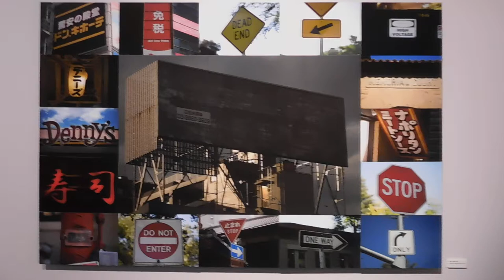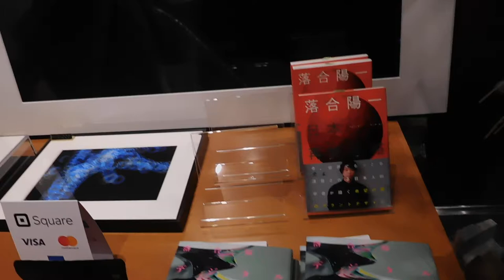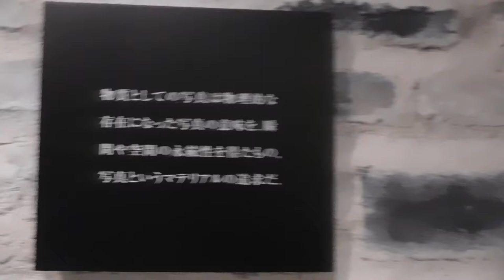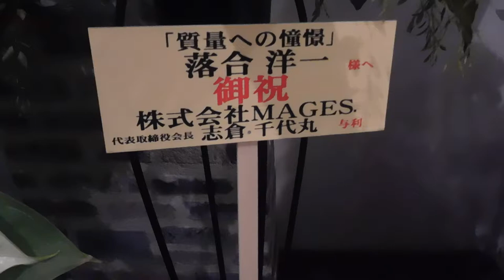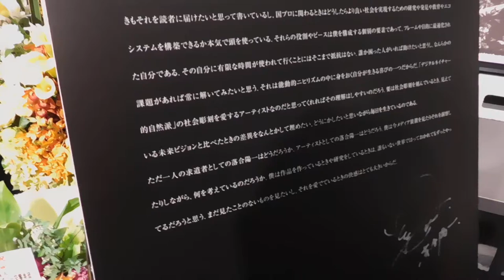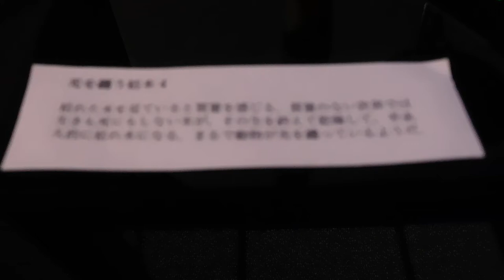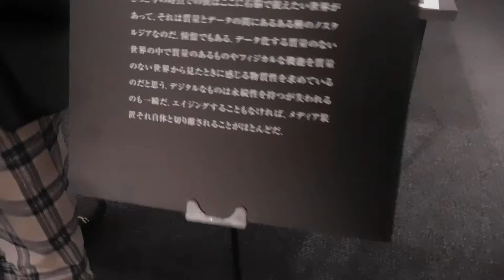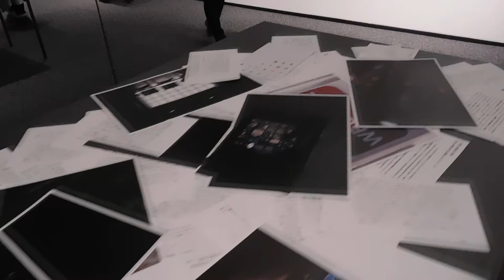落合陽一20190202質量への憧憬 〜前計算機自然のパースペクティブ〜DSCN4703